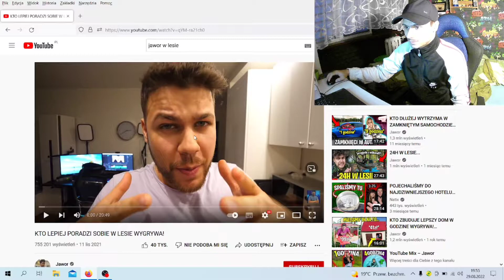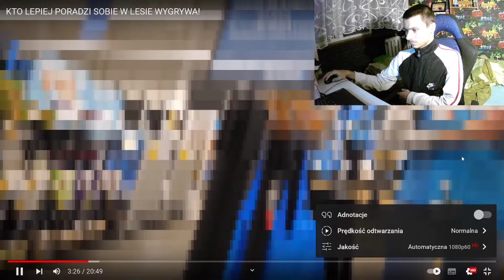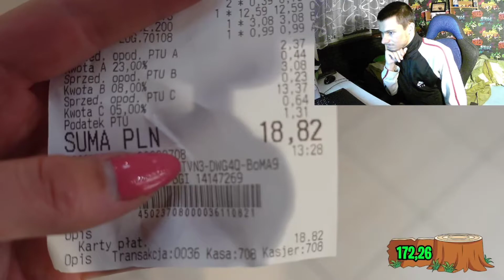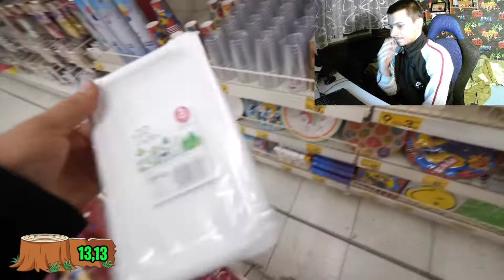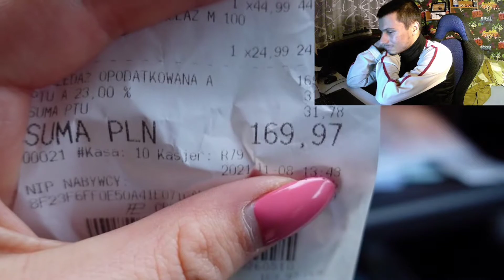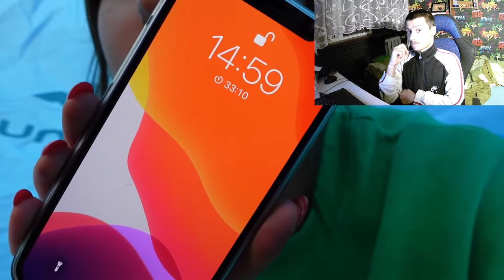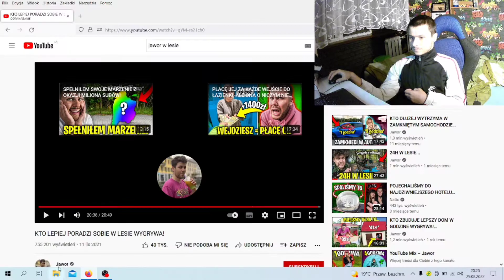Oglądam Film Jawora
oglądam odc Jawora napiszcie kogo następnym razem mam obejrzeć odc i kogo.